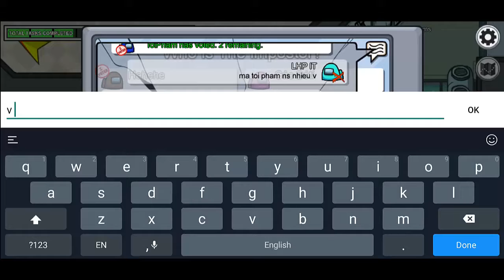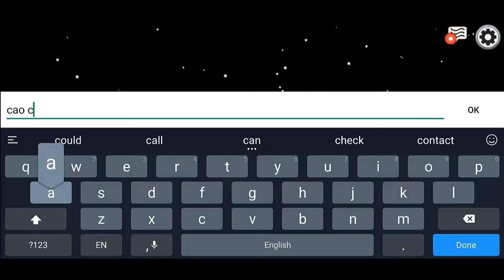Hướng Dẫn Làm Nhiệm Vụ A Mong US - Instructions To Complete The Task In The Game A Mong US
Among Us, một tựa game khá thú vị với lối chơi lạ lẫm. Trong game, bạn sẽ vào vai thành viên của một phi hành đoàn trên con tàu vũ trụ cùng với những thành viên khác.

Trên con tàu này, sẽ có một hoặc nhiều người chơi khác đóng vai những kẻ mạo danh thành viên của phi hành đoàn. Kẻ mạo danh này sẽ phá hoại con tàu và hạ sát tất cả những người chơi chính trực khác.

Nhiệm vụ của bạn và những phi hành gia chính trực khác sẽ là tìm ra kẻ mạo danh trước khi hắn kịp giết tất cả mọi người và phá hủy con tàu. Một khi có người chết, tất cả thành viên sẽ họp lại và vote để tống cổ tên mạo danh ra khỏi con tàu.

☻/ღ˚ •。* ♥ ˚ ˚✰˚ ˛★* 。 ღ˛° 。* °♥ ˚ • ★ *˚ .ღ 。
/▌*˛˚ღ •˚˚ღ •˚˚ღ •˚ Phong Phu Official˚ ✰* ★˚ ✰。